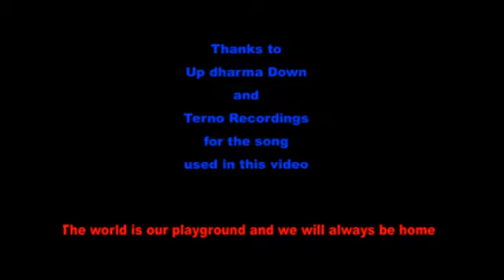Rock Ed Philippines - Nokia ACTs 2008 Music Camp - Draft 1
Rock Ed Philippines & Nokia ACTs Music Camp for former streetkids.
Sunday classes held @ The Garage, Jescom,  ADMU.
Photo Compilation by Gerhard Bandiola of Rock Ed Philippines.
Thank you to Up dharma Down and Terno Recordings -
"The world is our playground and we will always be home."